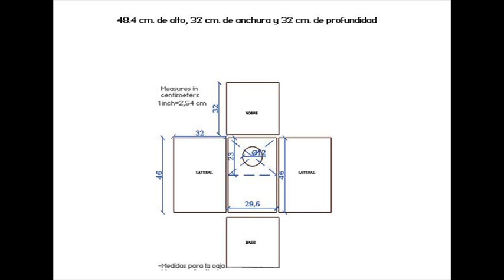Como construir un cajón peruano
Hice un cajón peruano y te muestro como lo hice paso a paso
Los materiales son madera tipo fenólico o contrachapado de 12 mm y las medidas podes usar las que quieras, yo use 48,5 cm de alto, por 32 cm de ancho y 32 cm de profundidad, pausa en el momento donde aparece el diagrama para ver las medidas. Espero que les guste...